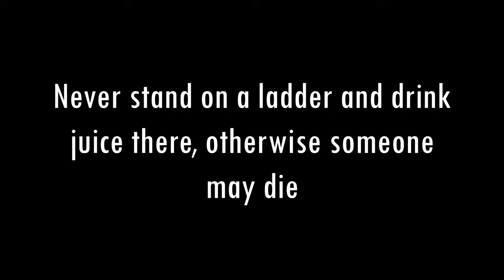William Afton Death